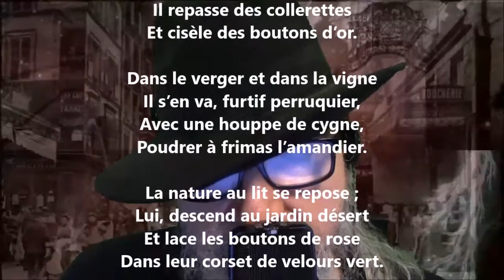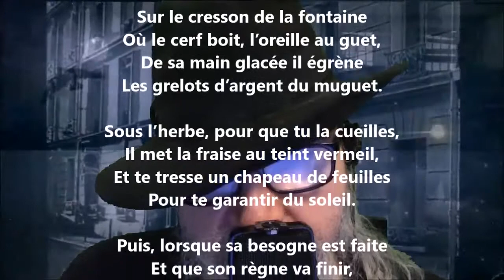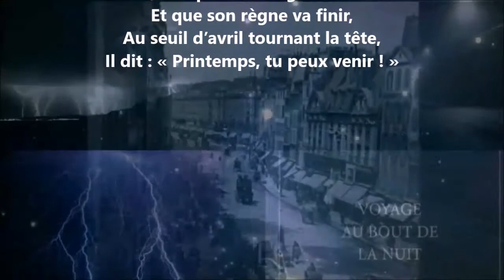Premier sourire du printemps - Théophile Gautier lu par Yvon Jean